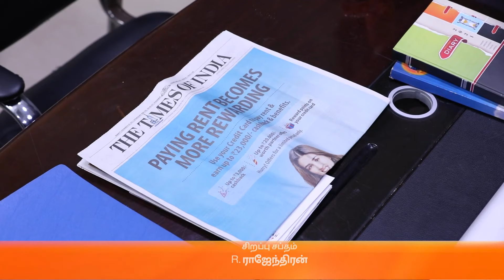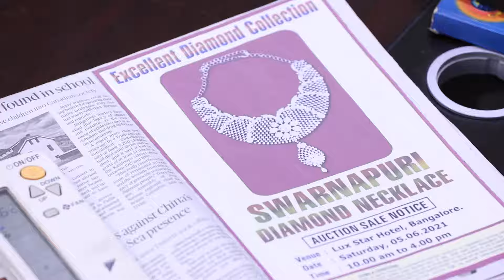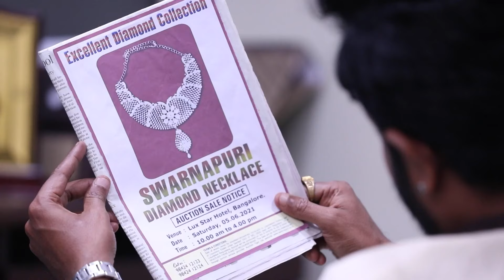Mehta Reads the Advertisement - Sembaruthi - Full Ep 1054 - Zee Tamil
Mehta rejoices on seeing the advertisement about the auction. Prabhakar witnesses this and informs Adithya. Later, Adithya and Arun sneak into Mehta's house at night.